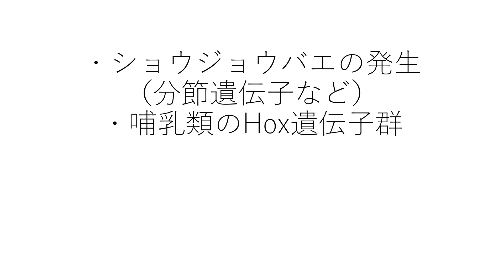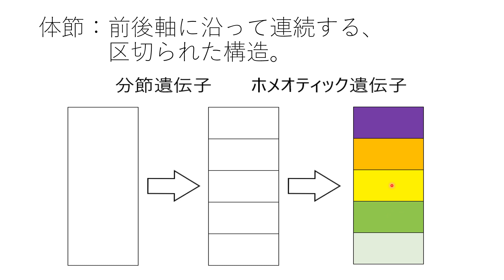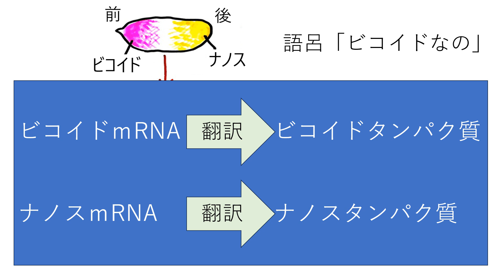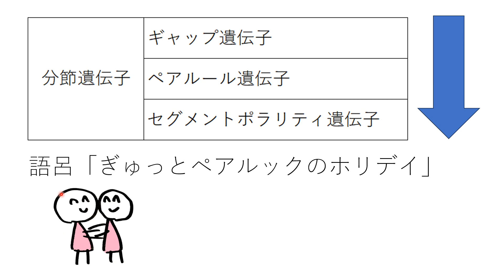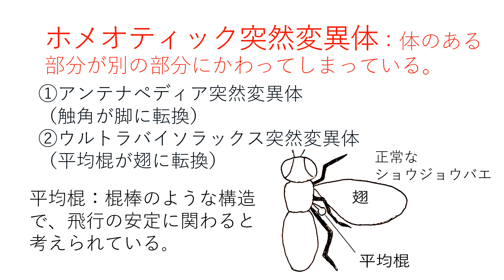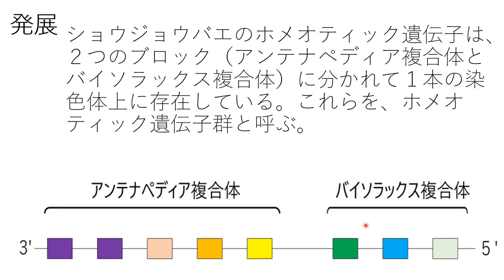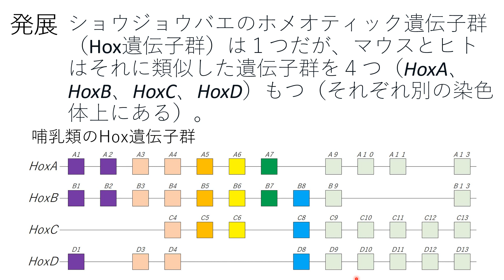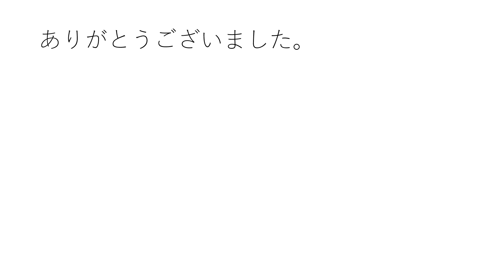分節遺伝子・ホメオティック遺伝子・Hox遺伝子群【ショウジョウバエの発生】 高校生物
ショウジョウバエの分節遺伝子、ホメオティック遺伝子、アンテナペディア複合体、バイソラックス複合体、哺乳類のHox 遺伝子群（ホックス遺伝子群）などについて解説します。
＊音質が悪くて申し訳ありません。字幕を作ってあるのでご利用ください。
＊ホメオティック遺伝子についての基本的な講義はこちら↓
＊「Hox遺伝子群」の「Hox」は斜体で書くことが多い（動画では斜体で書いていない）のですが、高校生は気にしないで大丈夫です。たとえば、ギルバート著『ギルバート発生生物学』（MEDSi）、ウォルパートら著『ウォルパート発生生物学』（MEDSi）、高校生物教科書『生物』（実教出版）では、「Hox遺伝子群」の「Hox」は斜体で書かれておりません（ただし、遺伝子個々の名前は、一般には斜体で表記します）。

問題：ホメオティック突然変異の原因遺伝子は（　　）と呼ばれる。空欄を埋めよ。
答え：ホメオティック遺伝子

 ● ショウジョウバエの卵形成において、卵形成完了時には、ビコイドmRNAが前極に、ナノスmRNAが 後極に局在するようになる。これら2種のmRNAは、翻訳されないよ う休眠状態で貯蔵されており、排卵あるいは受精を機に翻訳される。ビコイドタンパク質は前極が高濃度となる濃度勾配を形成し、ナノスタンパク質は後極が高濃度になる勾配を形成する。
●この動画で使っている「体節（segment）」の語は、カエルの発生に出てきた「体節（somite：脊椎動物の発生において見られる中胚葉性の分節構造）」とは別の語である。
● 分節遺伝子とは、「ショウジョウバエの胚発生において、前後軸に 沿って、体節単位の繰り返しから成る分節構造へと転換する過程を制 御する遺伝子群。」のことである。
● 分節遺伝子のそれぞれの遺伝子群に変異が起きると、次のような表 現型が見られる(それぞれの語源になっている)。
ギャップ遺伝子 :「体節に大きな欠落(ギャップ)ができる」
ペアルール遺伝子 :「2つに1つが欠落する(ペアルール)」
セグメントポラリティ遺 伝子:「各体節のすべてに異常が出る。たとえば極性がおかしくなる（ポラリティが極性という意味）。それぞれの体節には明確な前後パターンがある（たとえば前方領域にのみ小歯状突起がある）が、セグメントポラリティ遺伝子の突然変異は体節内のパターンを変えてしまう。」
● 母性因子によって、受精卵の中で色々なタンパク質の濃度勾配のパターンが実現する。それらは、ギャップ遺伝子の発現を制御している（たとえば、ビコイドは前方特異的なギャップ遺伝子を活性化し、後方特異的なギャップ遺伝子を抑制する）。
ナノスタンパク質は、標的となるｍＲＮＡに結合する。ナノスの標的の１つがハンチバックｍＲＮＡである。ナノスタンパク質はハンチバックｍＲＮＡに結合して翻訳を阻害する。
母性因子の一つであるハンチバックｍＲＮＡは、卵全体に分布している。ハンチバックタンパク質はギャップ遺伝子に影響を与えるモルフォゲンとして働く（ハンチバック遺伝子自体もギャップ遺伝子の一つである）。
● 本講義では、時間の概念を少しごまかして説明している。際は、３つの分節遺伝子の機能は時間的に重なっている。また、ホメオティック遺伝子は、分節の過程と並行して働いている。
● ギャップ遺伝子が胚をおおまかに領域化する。ギャップ遺伝子に コードされている転写因子はペアルール遺伝子の発現を導く。ギャッ プ遺伝子は、一定の幅(約3体節分)で発現し、これら遺伝子の発現 領域は一部で重なっている。
● ペアルール遺伝子はセグメントポラリティ遺伝子を活性化する。 ペアルール遺伝子は7つの領域を決定する。各々のペアルール遺伝子 は胚を約2体節の幅で分画化する 。ペアルール遺伝子は転写因子をコードしている。
● セグメントポラリティ遺伝子は7つの領域を14のストライプに分割する。セグメントポラリティ遺伝子のｍRNAやタンパク質は、胚を１４の体節単位に区画化し、胚は体節からなる繰り返し構造を確立する。セグメントポラリティ遺伝子の突然変異体は、各体節すべ てに異常が出る。
また、セグメントポラリティ遺伝子は体節内のパターンの形成に関わる（それぞれの体節は前後が決まっている[前後パターンを持っている。たとえば各体節の前側には小歯状突起という大きな棘があるが、後ろ側にはない]。セグメントポラリティ遺伝子はその体節内のパターン形成に関わる）。
ペアルール遺伝子とセグメントポラリティ遺伝子が作るパターンが重なり合って擬体節が区分化される(擬体節は、最終 的に幼虫あるいは成虫の体の表面にあらわれる体節とは約半体節分位 置がずれている)。
セグメントポラリティ遺伝子は転写因子やシグナル伝達に関わる分子をコードしている。
● 本動画の解説ように、ショウジョウバエに対してのみホメオティック遺伝子という名 称を用いることもある。ショウジョウバエのホメオティック遺伝子をHox遺伝子に含める こともある(はじめ、ホメオティック突然変異[体の構造の一部が別の構造に変化する 形態形成異常変異]の原因遺伝子として、ホメオティック遺伝子が発見された。しかし 、その後、同じような遺伝子が脊椎動物にも存在することがわかり、Hox遺伝子という 総称がついた)。
● アンテナペディア突然変異体では、触角（antenna）が脚（pedis）に転換されている。ウルトラバイソラックス突然変異体では、二重（bi）の胸部（thorax）と2対の翅が生じる（正常な双翅目のショウジョウバエは、その名の通り、1対の翅しか有しない）。
● ショウジョウバエは双翅目（そうしもく）であり、その名の通り、通常は翅は１対である。ハチなどは２対の翅をもつ。双翅目は4枚翅の昆虫から進化してきたと考えられているので、翅を4枚もつウルトラバイソラックス変異体は、先祖返りとも言える（ただし、進化に関わった遺伝子については確定していない）。
● アンテナペディア複合体には５つの遺伝子が、バイソラックス複合体には３つの遺伝子がある（ショウジョウバエは合計8個のホメオティック遺伝子をもつ）。アンテナペディア突然変異体は、アンテナペディア複合体にあるAntp遺伝子が異常発現していると考えられている。ウルトラバイソラックス突然変異体では、バイソラックス複合体にあるUbx遺伝子が正常に発現していないと考えられている。
● Hox遺伝子は、「ホメオボックスをもつ遺伝子の中で、ショウジョウバエのアンテナ ペディア遺伝子群とバイソラックス遺伝子群に帰属するホメオティック遺伝子群を足し 合わせたものと進化的起源を共有すると考えられる遺伝子群」を指すことが多いが、 定義には揺れがある。高校生は今使っている教科書に解釈を合わせればよい。
● ホメオティック遺伝子には、ホメオボックス(180塩基対からなる)と呼ばれる共通 の配列があることが多い。
● ホメオボックスにコードされるタンパク質の領域はホメオドメイン(60アミノ酸から なる)と呼ばれる。
● 最初のホメオボックスがショウジョウバエで発見されるやいなや、生物学者たちは 、そのホモログ(進化の過程で一つの共通祖先遺伝子に由来すると考えられる遺伝 子)が脊椎動物にも存在するのではないかと予想した。そして実際にHox遺伝子が発 見されたのである。
● Hox遺伝子は、前後軸の形成に関わる重要な遺伝子であり、知られている限りすべての動物種で発見されている(進化の過程でずーーーっと 残ってきたということである。驚くべきことである)。
● 哺乳類のHox遺伝子は、対応するショウジョウバエのHox遺伝子の代用品として、ショ ウジョウバエの中で機能できる(驚くべきことである)。
● 哺乳類のHox遺伝子群は、すべて、原型となる1個の遺伝子群から重複によって生じた ものであるらしい。
● Hox遺伝子群では、発生の過程で発現する遺伝子の順番が、3'から5'方向に並んでいる順番と一致する傾向がある（３'の方にある遺伝子の方が、５'の方にある遺伝子より、発生の早い時期に発現する傾向がある）。
● Hox遺伝子群では、３'から５'方向に並んで分布する遺伝子の順番と、動物の頭→尾方向に沿って発現する遺伝子の順番が一致する傾向がある（３'の方にある遺伝子は前方[頭がある方]で、５'の方にあるHox遺伝子は後部で発現する傾向がある[ただし、前部領域で発現する遺伝子は、後部領域でも発現し、他のHox遺伝子の領域と重なり合うことが多い。また、より後方で発現しているHox遺伝子は、より前方で発現しているHox遺伝子の機能を無効にする傾向がある。この現象は後方優位として知られている]）
＊ショウジョウバエのホメオティック遺伝子群は、ホメオティック遺伝子、またはHox遺伝子群、Hox複合遺伝子、HOM-C（ホメオティック遺伝子複合体）、ホメオティック遺伝子クラスターなどと呼ばれることもある。哺乳類のHox遺伝子群は、Hox遺伝子、あるいはHox複合遺伝子と呼ばれることもある。
＊ここの単元は、教科書会社や入試問題によって用語の使われ方がかなり異なる。高校生はイメージだけざっくり理解していればいい。入試本番ではリード文の解釈に合わせればよい。それでも迷ったら、今使っている教科書の解釈に合わせればよい。

● ショウジョウバエの発生における胚の動きについて（知らなくてよい）
・受精卵→胞胚→原腸胚となった後、１４体節の体ができ、胚の後方が背側に折り返す（胚帯伸長[はいたいしんちょう]という）。やがて胚は縮んで元に戻る（胚帯短縮[はいたいたんしゅく]という）。その後、ふ化して幼虫となる。幼虫は脱皮を繰り返し、蛹となり、羽化して成虫となる。
・原腸胚の初期、腹側に沿った胚帯は、後ろに伸び始め、胚帯伸長を見せる。その後、胚帯短縮が起き、消化管、気管、神経などへの分化が始まる。胚帯短縮の頃から、胚帯は左右両側から背側に向かって伸び、最終的にジッパーを閉じるように背部を閉鎖する。
・ショウジョウバエの原腸形成は特殊であり、基本的に問われない（節足動物の原腸形成は多様である）。前方と後方から陥入する細胞群は腔所を作り、その両者が胚体内部に伸長する。この後、腔所は前後から出会って融合し、１本の管を形成する（これが消化管になる）。
＊ショウジョウバエは節足動物（旧口動物）であるので、原口は口になるのだが、実際は、消化管をつくるための予定内胚葉域の陥入は前後両側から起きる（このような内胚葉の陥入に先立って、中胚葉予定域細胞が胚内部へ落ち込み、中胚葉へと運命づけられる現象が起こる[腹側中胚葉の陥入]。このように、ショウジョウバエの胚の細胞の動きは少しややこしい。が、試験ではまず問われないから安心してよい）。
noteに簡単な図がある。

0:00 ショウジョウバエの発生の概要
1:31 母性因子
2:35 分節遺伝子
3:42 ホメオティック遺伝子
4:06 分節遺伝子が働く順番
4:37 ホメオティック突然変異体
5:53 ホメオボックス遺伝子群
6:34 哺乳類のHox遺伝子群